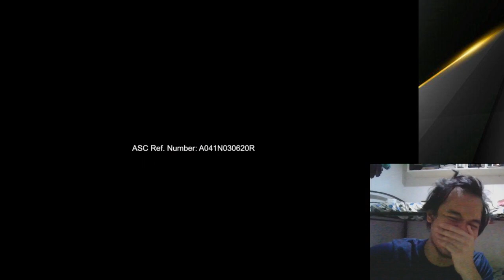AM I GONNA LAUGH OR NOT? RC Cola Commercial Reaction Video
RC just posted its advertisement video which is creative HHAHAHAHAH didn't expect that kind of advertisement
Wanna go happy and live lively? or do you want to win 1000 PHP?